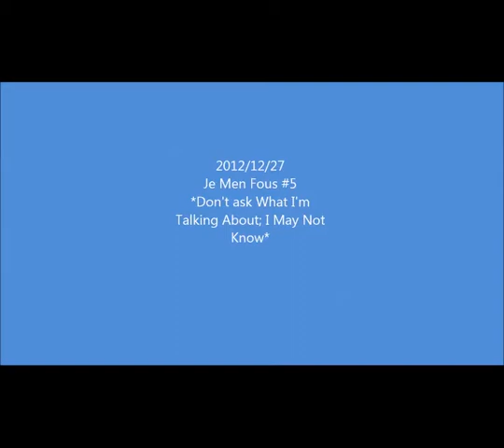Je M'en Fous #5!!!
20121227 JMF5